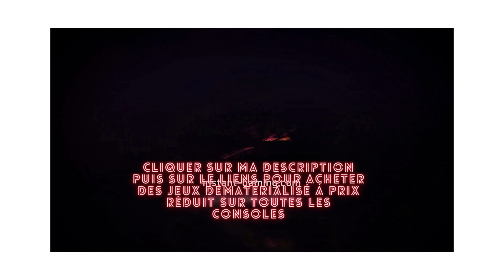⚡LA TEAM QUE J'UTILISE EN SE MOMENT🔥OH MY DOG HEROES ASSEMBLE🔥 TUEURDEBIKETTE⚡